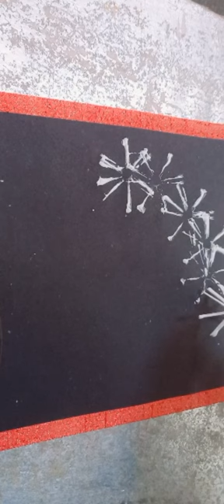Painting Technique Using a straw |Easy Painting creativeart satisfying@anmolajmal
blow painting with straws is simple yet lots of fun for kids of all ages. Usea straw to blow liquid paint around on paper, creating interesting design.
strawflowerpainting